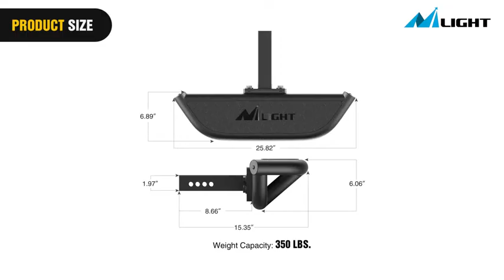Nilight Hitch Step with 2" Hitch Receiver Rear Bumper Guard Protector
UNIVERSAL FITMENT：Fits on Car/Truck/Vehicles with 2 inch hitch receiver. Weight Capacity: 350 LBS
USER-FRIENDLY DESIGN：With slip-proof design and free pin lock & stabilizer included.Nilight hitch step bar provides a secure and comfortable step for you
STURDY AND TOUGH：This bumper guard procter is made with heavy-duty 2 inch diameter and 0.120inch wall thickness tubes, Dual stage powder coated textured black finish
EASY DIY INSTALLATION： No drilling required. Easy plug in installation.It not only makes your vehicle look tougher but it also protects your vehicle from rear end collisions
PACKAGE INCLUD : Hitch Step and Hitch Lock and U-Bolts